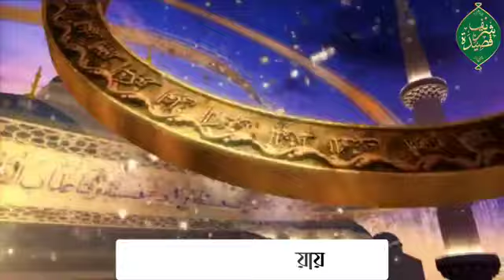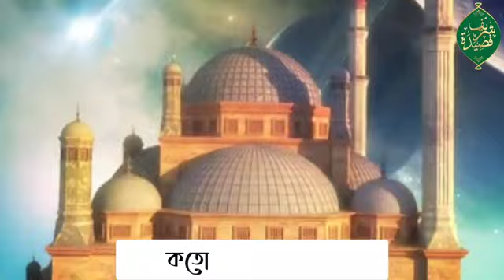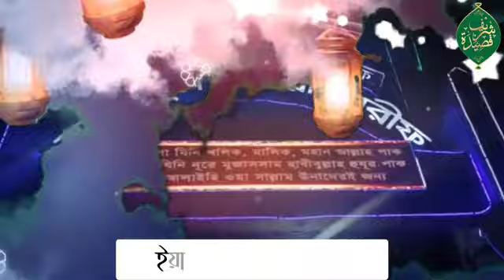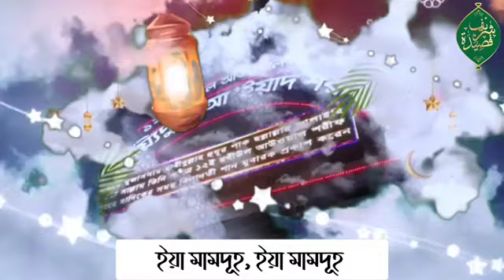ইয়া মামদুহ ইয়া মামদুহ | Ya Mamduh Ya Mamduh |Qaseeda Shareef | Artist : Harunur Rashid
Jannate Nibona Niyamot Nibo Mamduh'r Qodom Dhuli |Qaseeda  Shareef | Artist : Harunur Rashid

Qashida shareef
Gojol Bangla
Bangla Qashida shareef
Waz
Bangla Waz
Azan
 রাজারবাগ শরীফ  রাজারবাগ শরীফ  রাজারবাগ শরীফ  রাজারবাগ শরীফ  রাজারবাগ শরীফ  রাজারবাগ শরীফ  রাজারবাগ শরীফ  রাজারবাগ শরীফ  রাজারবাগ শরীফ  রাজারবাগ শরীফ  রাজারবাগ শরীফ  রাজারবাগ শরীফ  রাজারবাগ শরীফ  রাজারবাগ শরীফ  রাজারবাগ শরীফ  রাজারবাগ শরীফ  রাজারবাগ শরীফ  রাজারবাগ শরীফ  রাজারবাগ শরীফ  রাজারবাগ শরীফ  রাজারবাগ শরীফ  রাজারবাগ শরীফ  রাজারবাগ শরীফ  রাজারবাগ শরীফ  রাজারবাগ শরীফ  রাজারবাগ শরীফ  রাজারবাগ শরীফ  রাজারবাগ শরীফ  রাজারবাগ শরীফ  রাজারবাগ শরীফ  রাজারবাগ শরীফ  রাজারবাগ শরীফ  রাজারবাগ শরীফ  রাজারবাগ শরীফ  রাজারবাগ শরীফ  রাজারবাগ শরীফ  রাজারবাগ শরীফ  রাজারবাগ শরীফ  রাজারবাগ শরীফ  রাজারবাগ শরীফ  রাজারবাগ শরীফ  রাজারবাগ শরীফ  রাজারবাগ শরীফ  রাজারবাগ শরীফ  রাজারবাগ শরীফ  রাজারবাগ শরীফ  রাজারবাগ শরীফ  রাজারবাগ শরীফ  রাজারবাগ শরীফ  রাজারবাগ শরীফ  রাজারবাগ শরীফ  রাজারবাগ শরীফ  রাজারবাগ শরীফ  রাজারবাগ শরীফ  রাজারবাগ শরীফ  রাজারবাগ শরীফ  রাজারবাগ শরীফ  রাজারবাগ শরীফ  রাজারবাগ শরীফ  রাজারবাগ শরীফ  রাজারবাগ শরীফ  রাজারবাগ শরীফ  রাজারবাগ শরীফ  রাজারবাগ শরীফ  রাজারবাগ শরীফ  রাজারবাগ শরীফ  রাজারবাগ শরীফ  রাজারবাগ শরীফ  রাজারবাগ শরীফ  রাজারবাগ শরীফ  রাজারবাগ শরীফ  রাজারবাগ শরীফ  রাজারবাগ শরীফ  রাজারবাগ শরীফ  রাজারবাগ শরীফ  রাজারবাগ শরীফ  রাজারবাগ শরীফ  রাজারবাগ শরীফ  রাজারবাগ শরীফ  রাজারবাগ শরীফ  রাজারবাগ শরীফ  রাজারবাগ শরীফ  রাজারবাগ শরীফ  রাজারবাগ শরীফ  রাজারবাগ শরীফ  রাজারবাগ শরীফ  রাজারবাগ শরীফ  রাজারবাগ শরীফ  রাজারবাগ শরীফ  রাজারবাগ শরীফ  রাজারবাগ শরীফ  রাজারবাগ শরীফ  রাজারবাগ শরীফ  রাজারবাগ শরীফ  রাজারবাগ শরীফ  রাজারবাগ শরীফ  রাজারবাগ শরীফ  রাজারবাগ শরীফ  রাজারবাগ শরীফ  রাজারবাগ শরীফ  রাজারবাগ শরীফ  রাজারবাগ শরীফ  রাজারবাগ শরীফ  রাজারবাগ শরীফ  রাজারবাগ শরীফ  রাজারবাগ শরীফ  রাজারবাগ শরীফ  রাজারবাগ শরীফ  রাজারবাগ শরীফ  রাজারবাগ শরীফ  রাজারবাগ শরীফ  রাজারবাগ শরীফ  রাজারবাগ শরীফ  রাজারবাগ শরীফ  রাজারবাগ শরীফ  রাজারবাগ শরীফ  রাজারবাগ শরীফ  রাজারবাগ শরীফ  রাজারবাগ শরীফ  রাজারবাগ শরীফ  রাজারবাগ শরীফ  রাজারবাগ শরীফ  রাজারবাগ শরীফ  রাজারবাগ শরীফ  ।